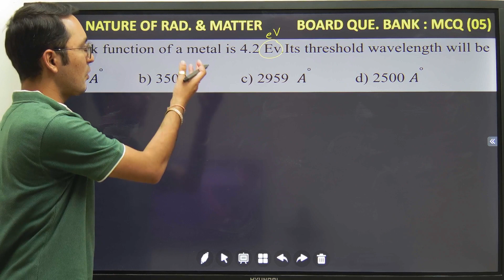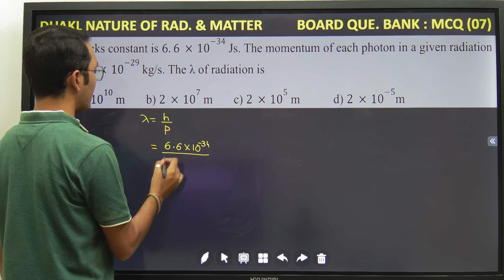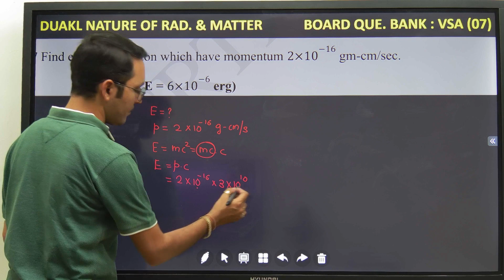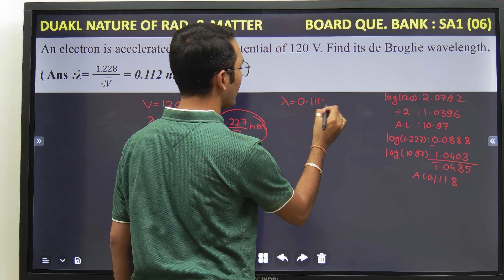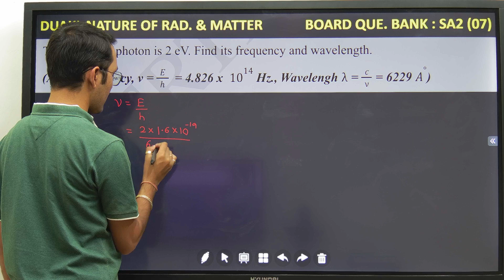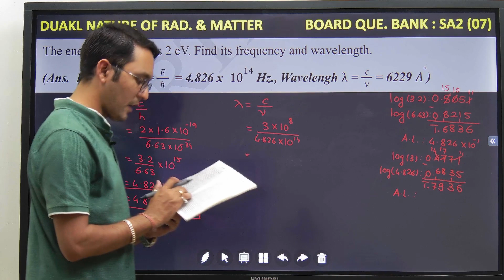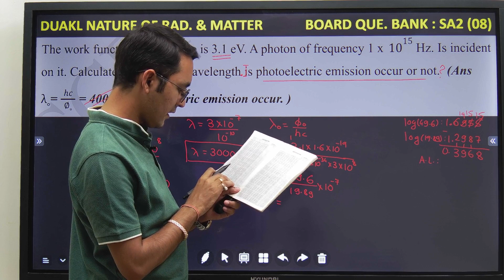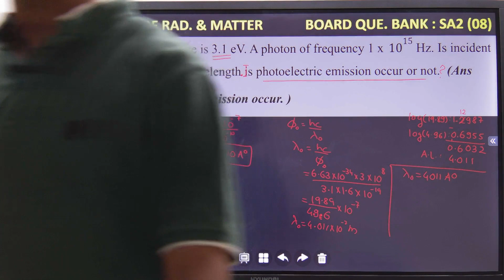14 DUAL NATURE OF RADIATION & MATTER | BOARD QUE BANK | NUMERICALS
To download BOARD QUE BANK, join the telegram channel by clicking the following link.

TIME STAMPS:
00:00 MCQ 05
03:05 MCQ 06
03:48 MCQ 07
04:54 VSA 05
06:21 VSA 06
06:57 VSA 07
08:15 SA1 05
09:01 SA1 06
12:01 SA1 07
12:46 SA2 06
15:15 SA2 07
18:56 SA2 08